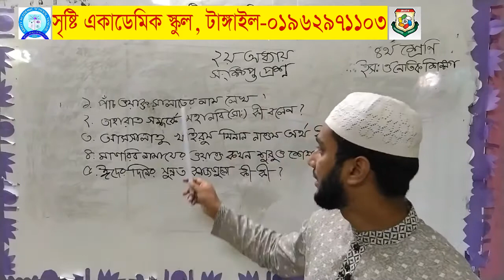মোঃ খায়রুল বাশার, চতুর্থ শ্রেণি, ইসলাম ধর্ম, ২য় অধ্যায়, সংক্ষিপ্ত প্রশ্ন